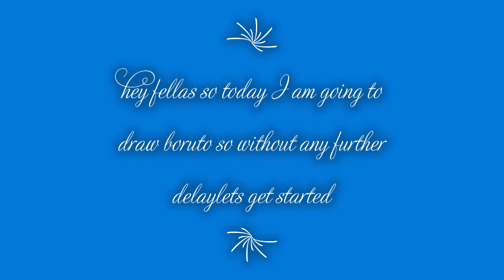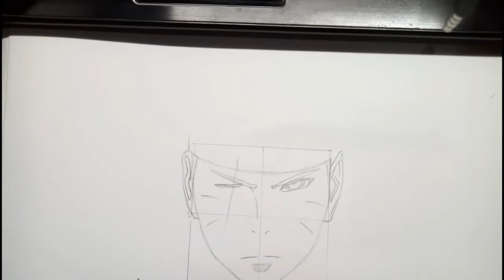How to draw Boruto from Boruto Naruto next generation anime series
Boruto Uzumaki